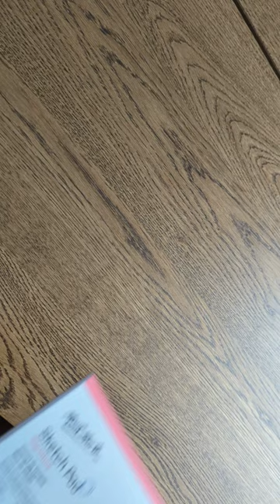ASMR Relaxing Art-Drawing Omar Al Sharif Short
in the video a drawing of omar elsharif portrait
 في الفيديو رسم هادىء لسكتش بورتريه عمر الشريف في دقيقة